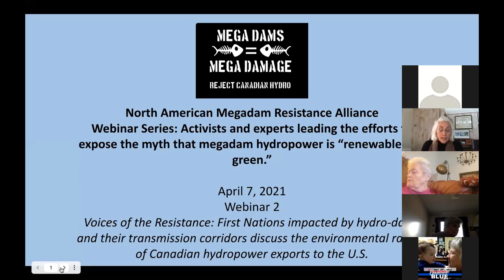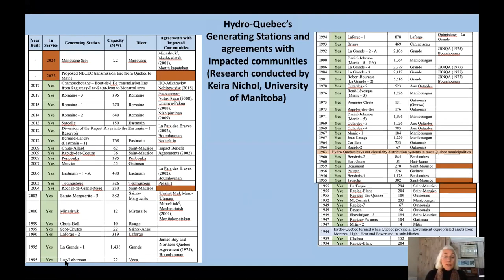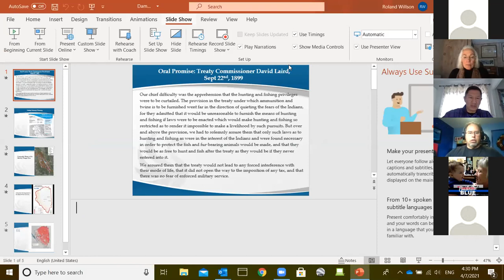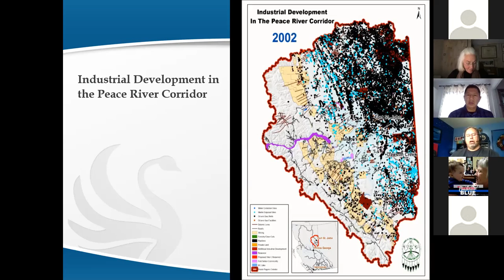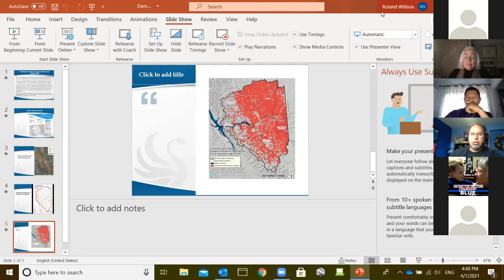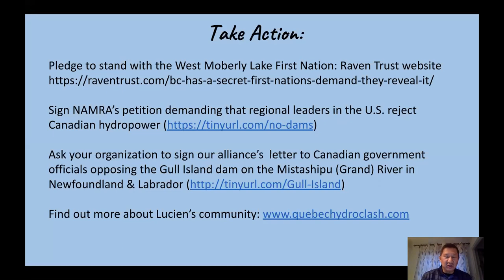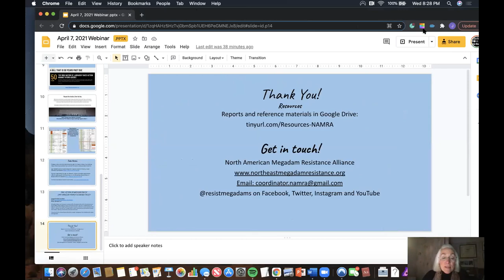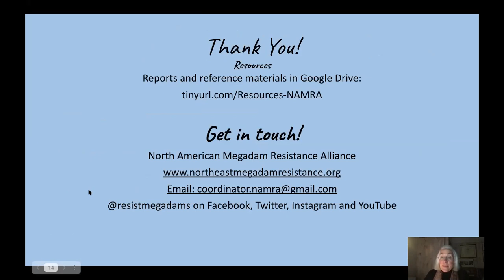First Nations impacted by hydro-dams discuss the environmental racism of Canadian hydropower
Voices of the Resistance: First Nations impacted by hydro-dams and their transmission corridors discuss the environmental racism of Canadian hydropower exports to the U.S.

This webinar explains the stark reality behind the false claims of hydropower as a climate solution and how Americans are being subjected to an expensive greenwashing campaign. Leaders of First Nations impacted by large dams explain how Hydro-Quebec is making billions of dollars in profits at the expense of Indigenous peoples and their ancestral lands. Learn more about the recently announced alliance between First Nations in Canada and the U.S. to oppose Hydro-Quebec and the Canadian hydropower industry.

In the words of Lucien Wabanonik of the Indigenous Anishnabeg tribe in modern-day Quebec, Hydro-Quebec "is currently operating 33 hydroelectric plants, 130 dams and dykes, flooding 2.6 million acres, and maintaining tens of thousands of kilometers of transmission and distribution lines and roads on our ancestral territories. It doesn’t rightfully own 36% of its total installed electrical capacity, yet we’ve never been compensated for this massive taking, forced to live as second-rate citizens on our own unceded land, and now HQ wants to export this power to Massachusetts."

Our webinar features:

Lucien Wabanonik, Elected Councilor with Lac Simon's Band Council in Quebec: Updates on the joint effort between First Nations in Canada and the U.S. to oppose Hydro-Quebec and destructive Canadian hydropower exports.

Chief Roland Willson, Chief of the West Moberly Lake First Nations located in North-Eastern BC, currently finishing his 7th consecutive elected term: Updates on the destructive Site C megadam and the impacts this project is having on treaties, communities, and the environment.